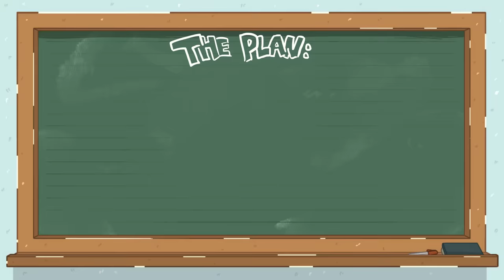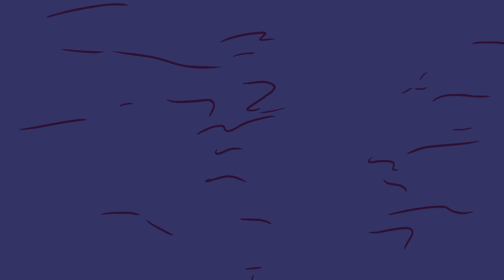Buying My First Car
Cars are a whole lot of fun... haha...

HOMIES IN VID:
@Haminations  (himself)
@InfamousSwoosh (old mustang dude & kia soul owner)

LEGENDARY TEAM:
Me (a lil bit of everything teehee)

I know it's been a long time since I've posted, but hopefully this satisfies you all for a bit! I know I've said this before, but things are changing and videos are gonna be coming out more frequently from here on out :)

In this video I discuss learning to drive, getting my license, and buying my first ever vehicle! It was... an interesting experience, to say the least.

Hope you enjoy, and hope you're having a good one!

Luigi's Casino - New Super Mario Bros.